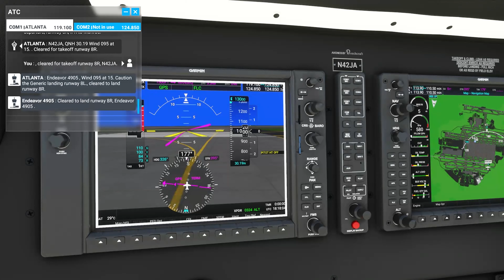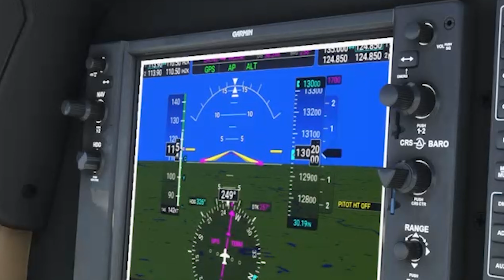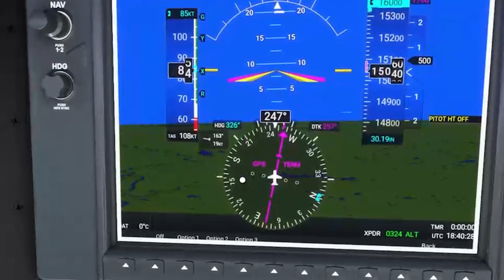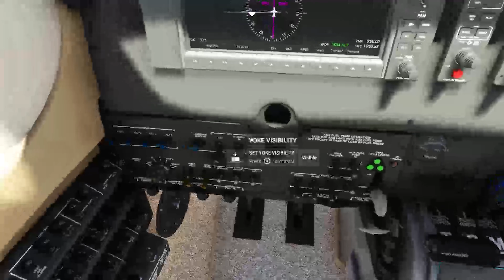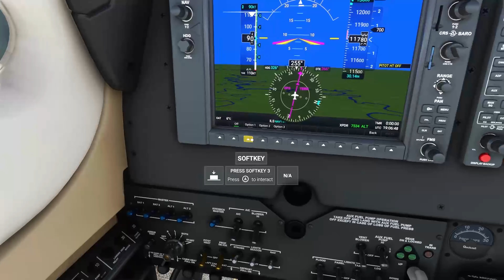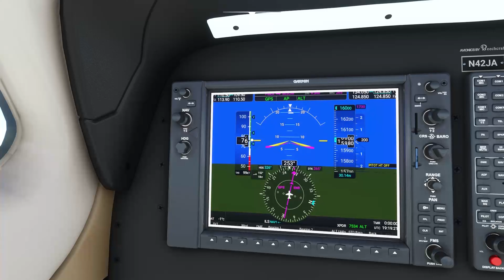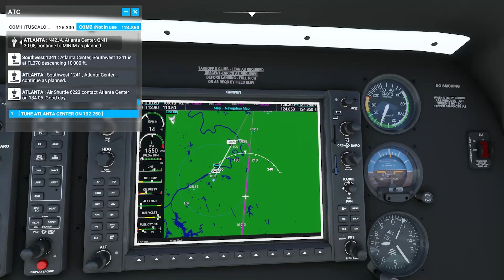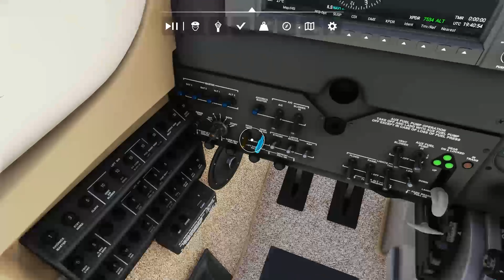Taking off and Alternate Route | Microsoft Flight Simulator [Xbox] | Trip to the West, Part 2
As a new sim pilot I attempt to take a trip from Atlanta to Vancouver. In this second video I finally stop talking (sort of) and take off, in my Beechcraft Bonanza G36, towards our destination. At some point the game crashes, I start again at an airport close to my "crash site" and continue to make the flight. I end up choosing an alternate airport, using the Garmin G1000 NXi, because it was just going to take too long.

00:00 - Intro
11:46 - Takeoff
25:47 - Confirm next waypoint
30:36 - CTD
32:59 - 2nd Takeoff
35:07 - Activate FIBER
38:06 - Adjust fuel
57:14 - Choose another route
1:09:30 - Turn to final approach
1:12:09 - Manually land the plane
1:14:57 - Taxing
1:17:18 - Parking